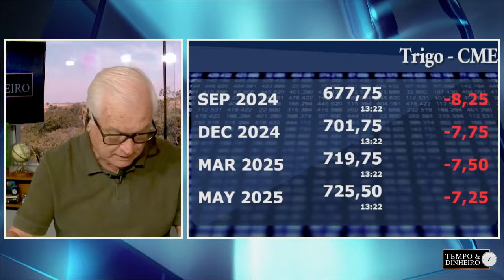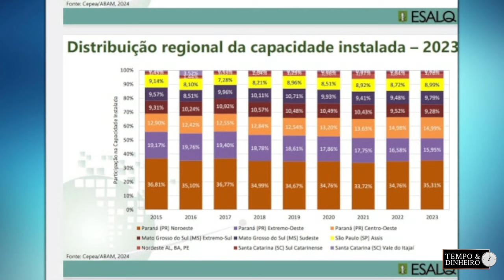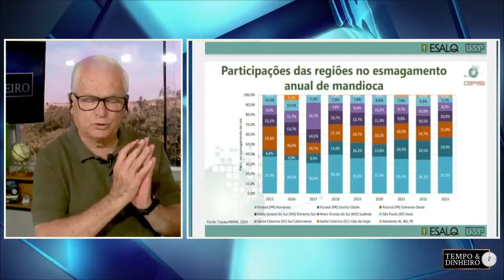Mandioca e fécula: acompanhe o movimento do mercado com Fabio Isaías Felipe, do Cepea/Esalq